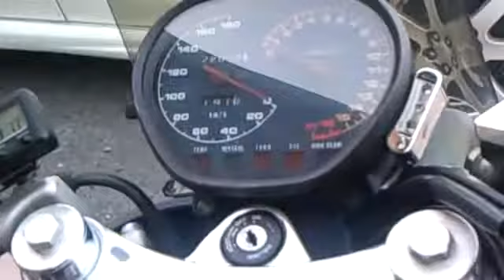美人 DUCATI 998S ドゥカティ Suzuki GSX250SS 美女ライダー Motorcycle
大阪北部から来て頂きました、
なんと私のHPを見て、
ライダーズ関係を廻って来たそうです、
今日はローラーさんのお店、小山お好み焼き店に行った帰りに来ていただけいました、

ローラ焼きにチャレンジしたそうです、

西ノ宮カフェオレンジもお気に入りになっております

最後がマッハ、真打でしょうか、